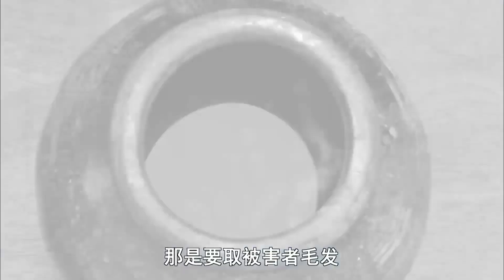Gia súc đột nhiên nổi điên giữa đường, hai mạng người ra đi | QUÁI THÁM ĐOẠT MỆNH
✤ Đạo diễn: Đặng Diễn Thành
✤ Diễn viên: Lôi Chấn Ngữ, Lý Á Thiên
✤ QUÁI THÁM ĐOẠT MỆNH kể về hoàng đế muốn đến Thái Sơn tế trời, phái quái thám Viên Thiên Canh đến chuẩn bị trước, vừa đến thành Thái An liền có một vụ án giết người liên hoàn. Viên Thiên Canh vượt qua từng ải khó, từ một vụ án ca ca báo thù cho muội muội đến cuộc tranh giành ngôi vị thái tử phía sau đó.